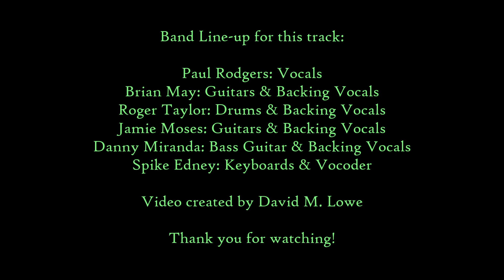QUEEN & PAUL RODGERS - Radio Gaga (live in Sheffield, 19/10/2008)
Live at the Sheffield Arena, Sheffield, UK - October, 19th, 2008.

Written by Roger Taylor originally from the album "The Works" (1984).